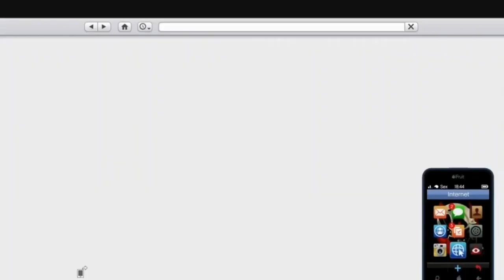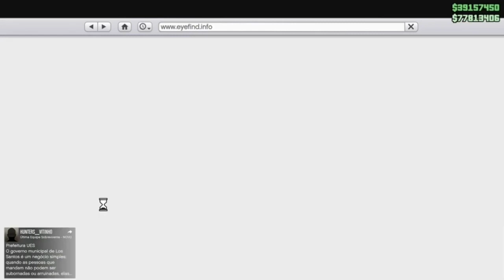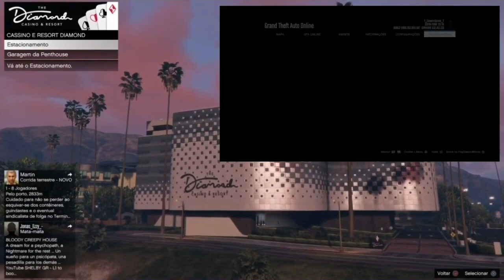EXPLICANDO MELHOR/O NOVO GC2F. \0/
▬▬▬▬▬▬▬▬▬▬▬ஜ۩۞۩ஜ▬▬▬▬▬▬▬▬▬▬▬▬▬▬
▓▓▓▒▒▒░░░ .. .LEIAM A DESCRIÇÃO DO VÍDEO!!! ░░░▒▒▒▓▓▓
▬▬▬▬▬▬▬▬▬▬▬ஜ۩۞۩ஜ▬▬▬▬▬▬▬▬▬▬▬▬▬▬

ENTRE NA NOSSA COMUNIDADE NA PSN: Coveiro Gamer. Ajude para ser ajudado! Tmj

CANAIS PARCEIROS.🖓